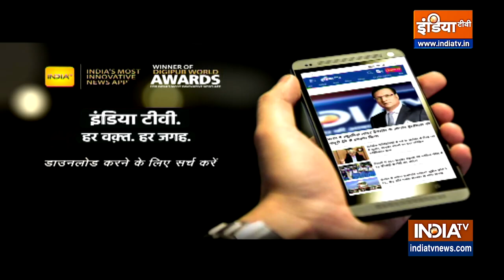MCD Mayor Election: BJP की मेयर उम्मीदवार Rekha Gupta का सदन का वीडियो वायरल, माइक तोड़ते हुए आयी नज़र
बीजेपी की मेयर पद की उम्मीदवार रेखा गुप्ता माइक तोड़ती नजर आ रही हैं. तस्वीरों में साफ नजर आ रहा है कि रेखा गुप्ता ने पहले पोडियम पर लगा माइक को नोचकर इसे तोड़ डाला...फिर वो टेबल पर लगे माइक को भी पटक कर तोड़ती नजर आ रही हैं...